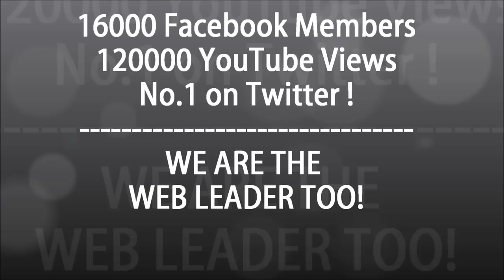Nita Deerpalsing speech extract on the 2012 Budget